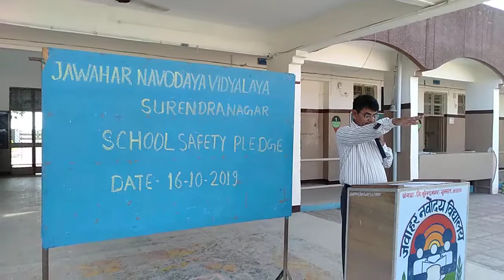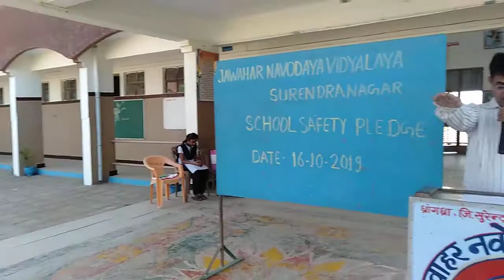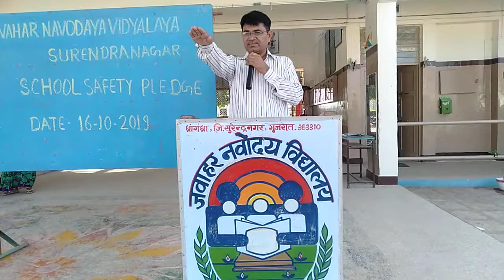School Safety Pledge JNV SURENDRANAGAR 16.10.2019